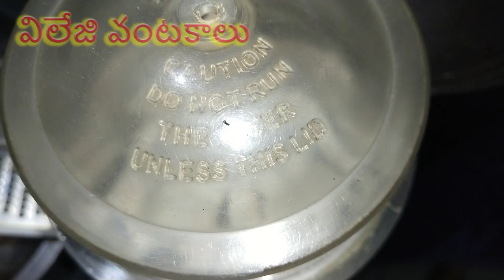మీఇంట్లో పచ్చి కొబ్బరి ఉందా అయితే ఇలా స్వీట్ చేసుకోండి నోట్లో వేసుకుంటే కరిగి పోతాయి Kobbari burfi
మీఇంట్లో పచ్చి కొబ్బరి ఉందా అయితే ఇలా స్వీట్ చేసుకోండి నోట్లో వేసుకుంటే కరిగి పోతాయి || Kobbari burfi in telugu